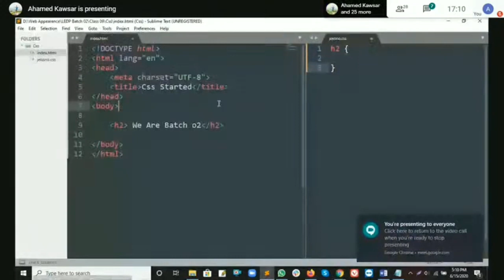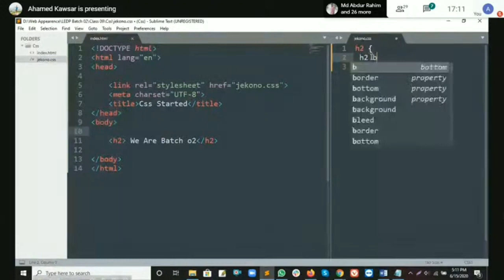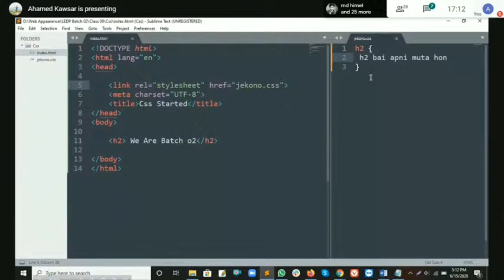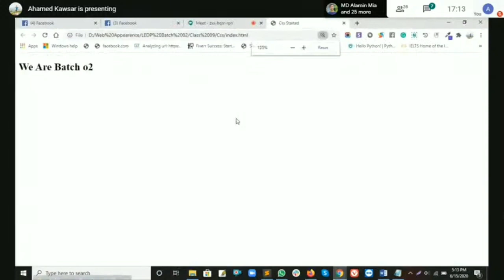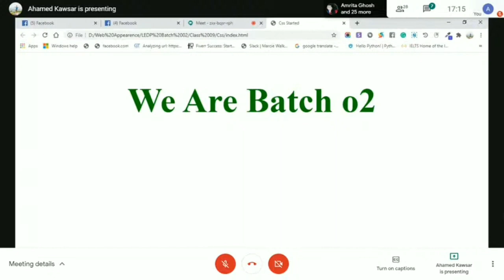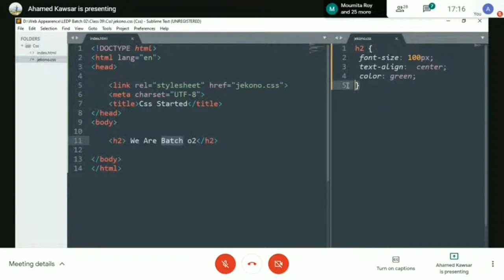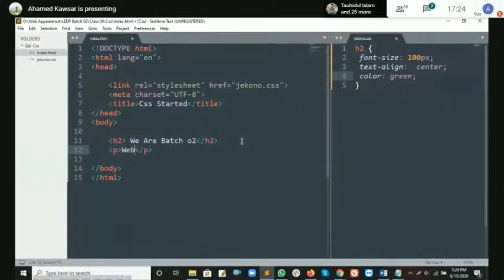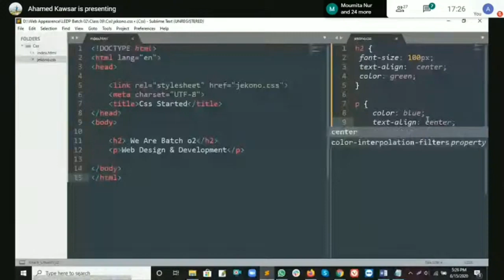css 2nd class(basic css part 2)